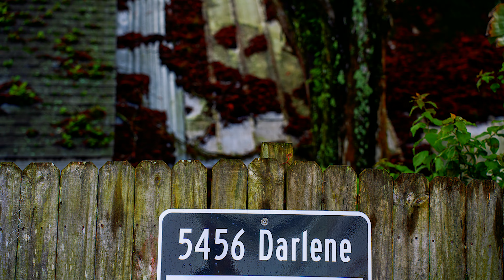Weeki Wachee New Years Eve Weekend 2022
We spent New Year's Eve Weekend on the Weeki Wachee River and had an absolute blast. There are a ton of Manatees out this time of year. This is definitely a family-friendly spot and a great place to kayak, paddle board, and relax.